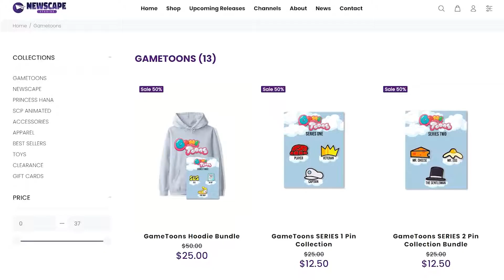KISSY MISSY Turns EVIL ! Cartoon Animation